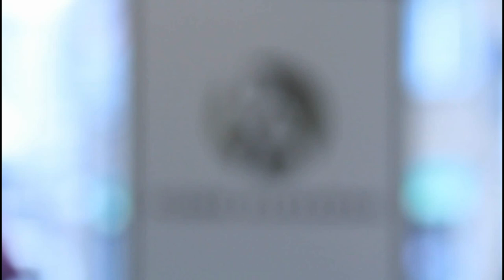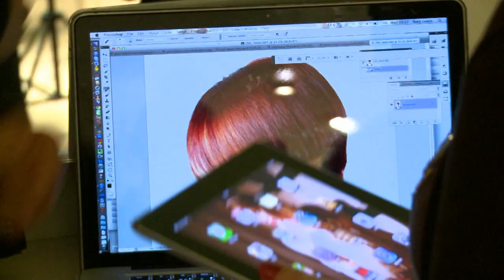Rory Lewis - photo session at Pierre Alexandre for L'Oréal Colour Trophy 2012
Rory Lewis is a self taught photographer from Liverpool, "I never set out to be a photographer originally I attended medical school at Cambridge, realising medicine wasn't for me; I took a year out to pursue my passion for photography."

"When I started to receive commissions I began to take it more seriously"

My aim is to establish myself in the hair and beauty industry and my favorite area of photography is beauty portraiture.

Rory is a Member of the Royal Photographic Society